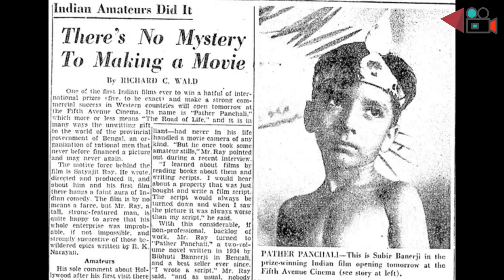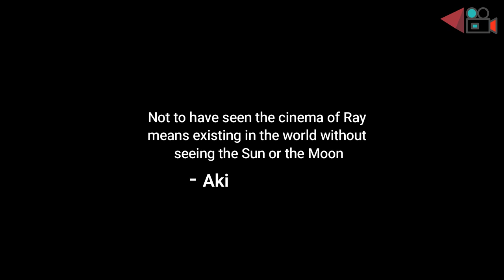Satyajit Ray - Greatest Filmmaker in the World